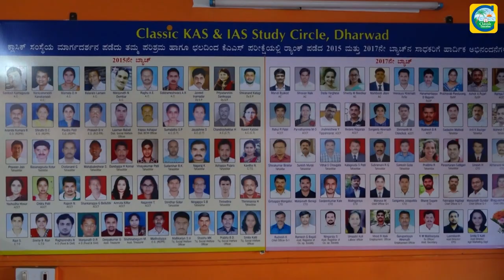ಮಕರ ಸಂಕ್ರಮಣದ ಶುಭಾಶಯಗಳು||Happy Makar Sankranti 2021||Wishes||Classic Education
Happy makar Sankranti WhatsApp Status,
makar Sankranti status video,
Happy makar Sankranti 2021 status,
Makar Sankranti Marathi Status,
Makar Sankranti new WhatsApp Status,
Makar Sankranti 2021 whatsapp status, Happy makar Sankranti status Video New,
Makar Sankranti Full Screen WhatsApp Status,
Full Screen Makar Sankranti Status,
makar Sankranti status video, Happy makar Sankranti 2021 status,